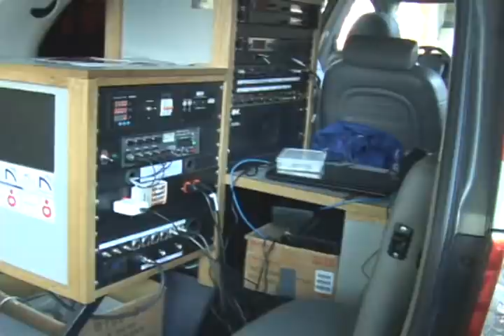Presencia de la Radio Nacional de Colombia en Barichara Huellas Patiamarillas abril 29 2a Parte